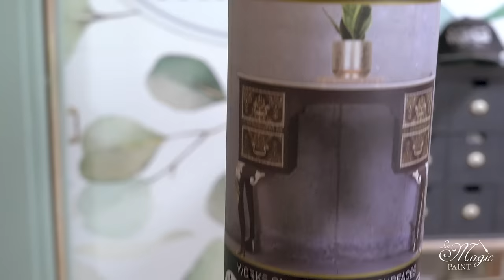Come riempire 2 nicchie in camera da letto! Chalk paint per il fai da te ®️ DIY Elisa & Magic Paint!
Dopo aver effettuato il Restyling della mia camera da letto
Avevo due nicchie ai lati del letto che retavano incomplete
Ho avuto la fortuna di trovare presso i mercatini di antiquariato
I due pezzi che andrò a rivisitare.

Ho iniziato il lavoro incollando i Fregi @woodubendmouldings4330
utilizzando i cordoni decorativi per i bordi
mentre quelli a base piatta per le gambette del mobile.

Applicati i fregi, ho dovuto ricreare un colore che fosse uguale
A quello utilizzato per le pareti colorate con Magic Wall
Quindi ho miscelato il Nuit d’amour con il Nuit Parisienne Magic Paint
Mi sono bastate una mano di colore e una seconda mano di soli ritocchi

Ho protetto il tutto con il protettivo trasparente satinato.

Ho dato infine un ulteriore tocco di stile applicando
Il trasferibile ”Kacha golden damask” @ReDesignwithPrima

0:00 - Introduzione
2:01 - Incollare i fregi
16:32 - Creare una nuance con il Nuit d’amour e il Nuit Parisienne
19:15 - Prima mano di colore
22:29 - Ritocchi sulla prima mano
24:24 - Proteggere con il protettivo Satinato Magic Paint
26:11 - Applicare il Trasferibile “Kacha golden damask”

🌍 - DOVE ACQUISTARE -
Per acquistare i prodotti della linea Magic Paint online clicca qui:

🫵🏻 - CONTATTI -
Elisa & Magic Paint
Statale per Spineto 61int2
10081 Castellamonte (TO)
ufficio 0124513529